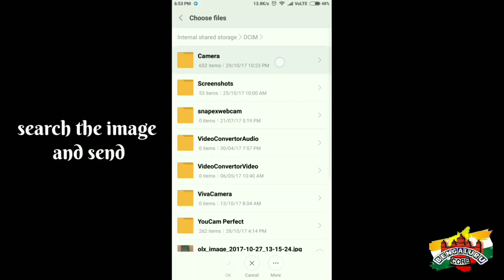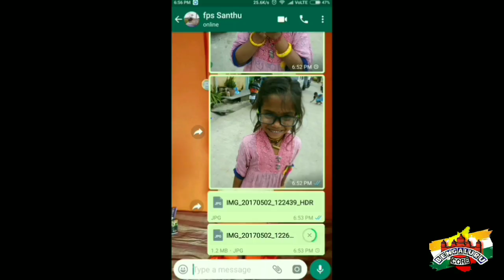WhatsApp image sharing without loosing quality|The Core Solutions|Bengaluru Core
How to share image in WhatsApp without loosing it's original quality.